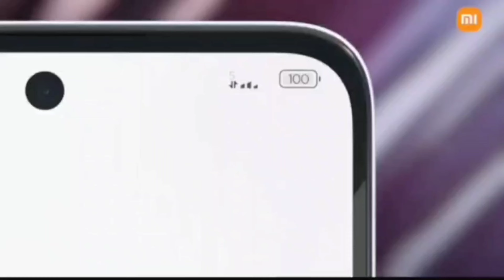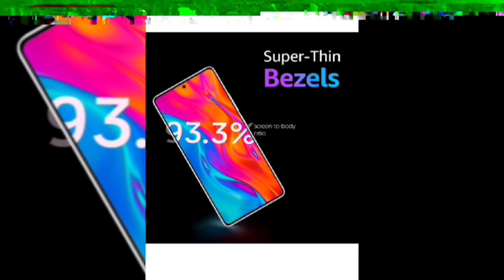Top 5 Mobile Phones Under 20000 [ March 2024 ] - 5G | 144Hz 3D, 12GB Ram, 7s Gen 2 Soc, 4K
[About Reviewing : Reviewing Is A YouTube Channel, Where You Will Find Gadget & Smartphone Releted Videos Everyday In Hindi, New Video Is Posted Everyday.]